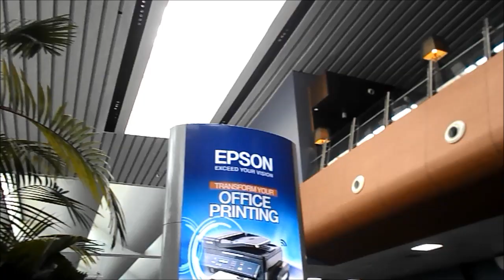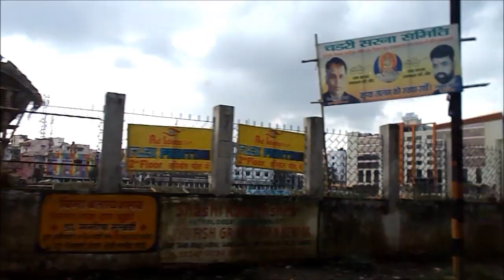Wiki Advanced Training || Vlog 18 [English]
Since this was my first English voiceover, it was difficult for me. Plz adjust with that.